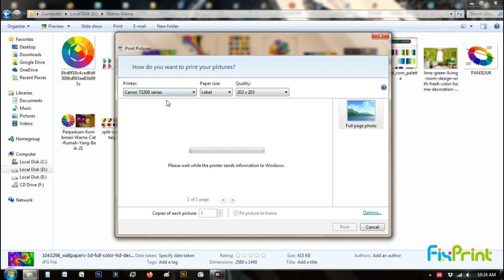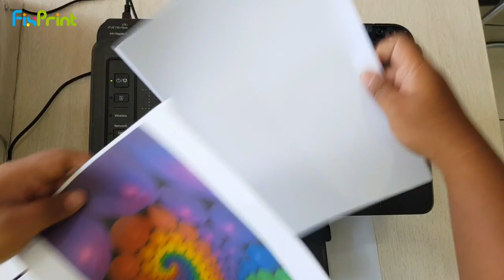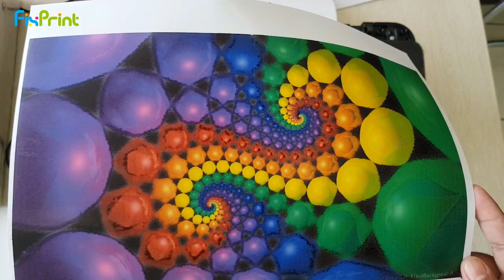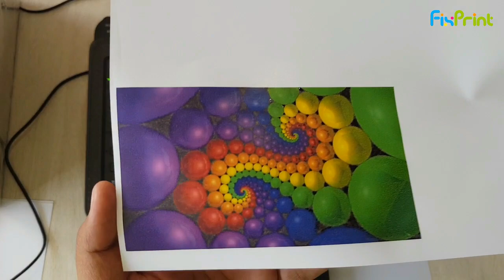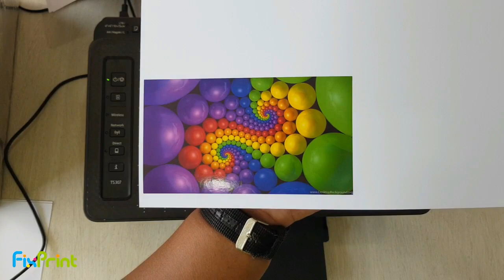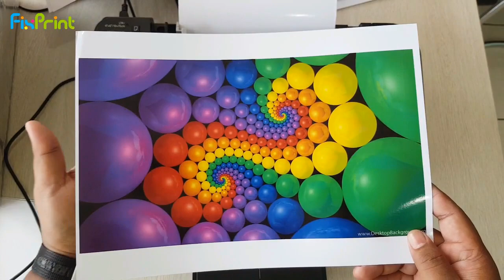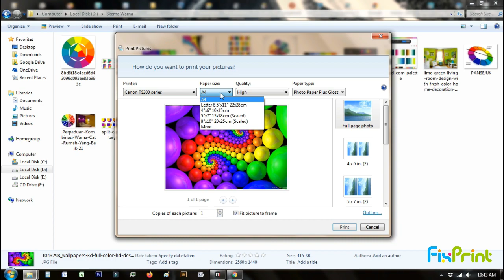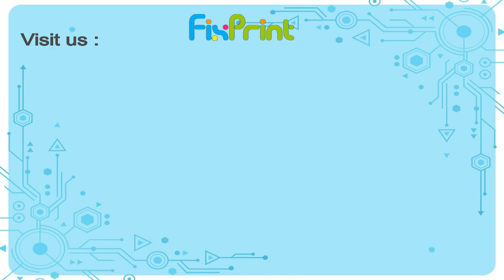Review Hasil Cetak Printer Canon PIXMA TS307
Bila ada pertanyaan seputar tinta epson 664 atau seputar printer dan sparepartnya, silahkan tulis di kolom komentar.

Kalau ingin request video seputar printer dan sparepartnya, langsung aja komen di kolom komentar ya guys.